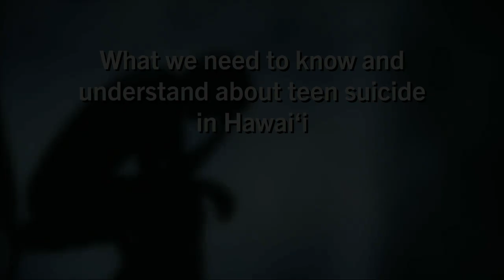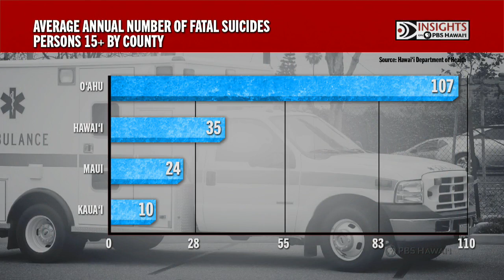INSIGHTS ON PBS HAWAI‘I: What Do We Need to Know and Understand About Teen Suicide in Hawai‘i?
The leading cause of fatal injuries among 15-to-24-year-olds in Hawai‘i is suicide. On the next INSIGHTS, we’ll talk with local professionals who work with teens, their families and schools. We’ll also hear from Paul Gionfrido, CEO of Mental Health America, who calls suicide “a stage-four event in a mental illness.” He explains that it usually takes years for a person to decide to die by suicide. What do we need to know and understand about teen suicide in Hawai‘i?